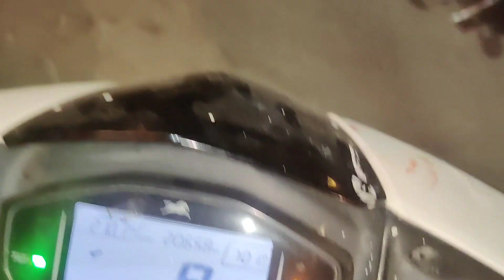bich raste me petrol khatam😅